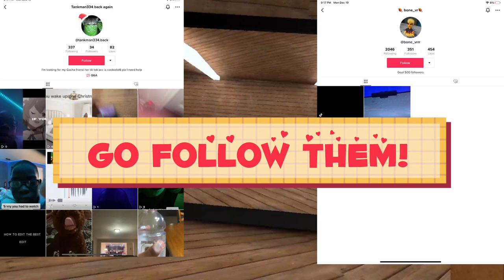Remaking the capuchin trailer